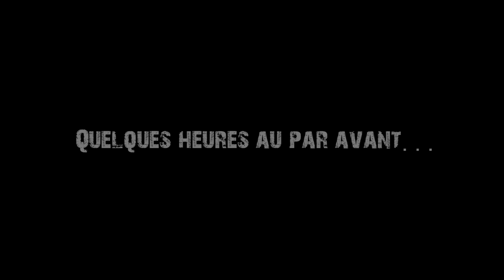Les fous du trou !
Apres midi des plus tranquille en de bonne compagnies